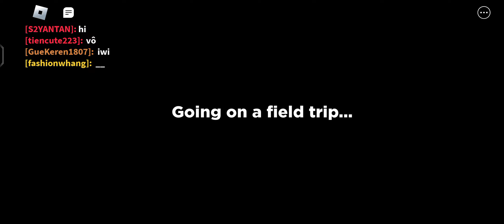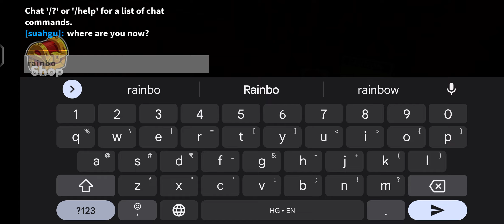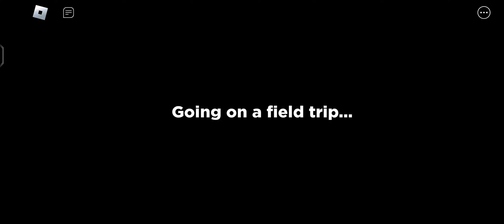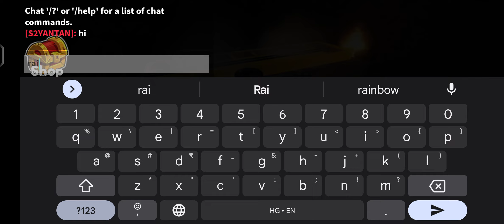Hello Blue Friend || Rainbow Friends #1